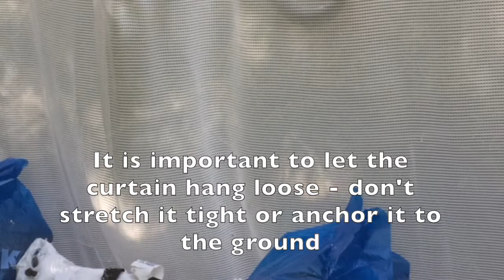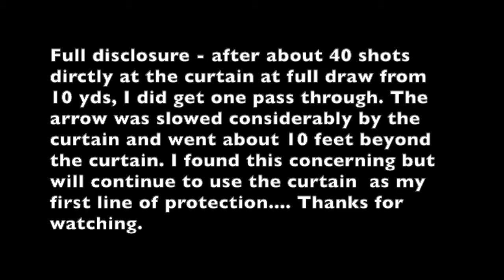Archery Backstop Mesh Netting Curtain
My short video covering the BSN Archery Mesh Netting and Back Stop Curtain that I set up in my backyard. This curtain is a great item to consider because safety is paramount and a concern when you have neighbors. hey - everyone misses now and then.